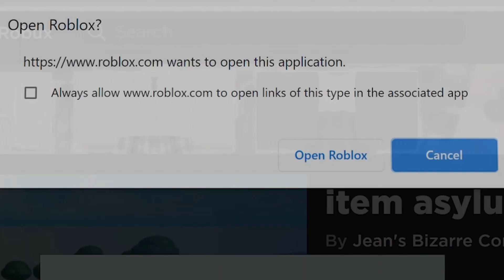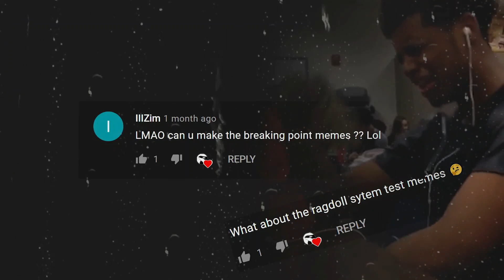Roblox Item Asylum (MEMES/Funny Moments) 1,000 Sub Special!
You guys recommended this In my discord server so here we go
took a month to make and I hope you guys like it!